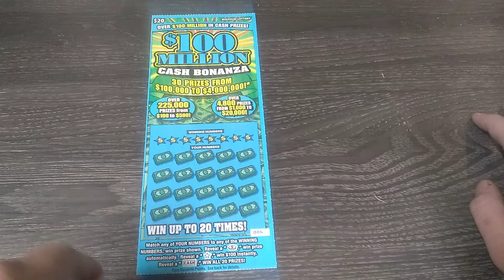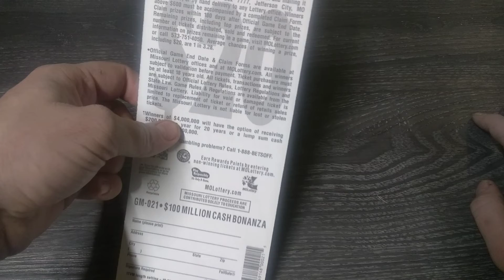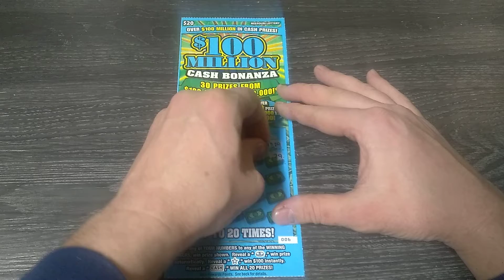$20 CASH BONANZA RARE MISSOURI SCRATCH OFF LOTTERY TICKET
if you wanna send fun mail anybody can send fun mail I'll scratch your tickets off on the channel give you a shout out and send you all your tickets back if you have a channel where you scratch tickets and wanna swap tickets please email me at